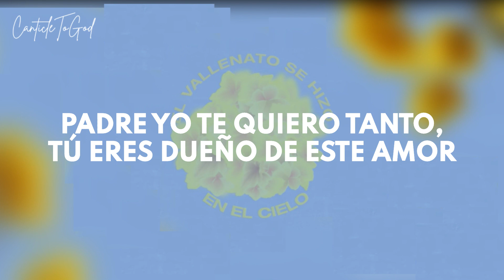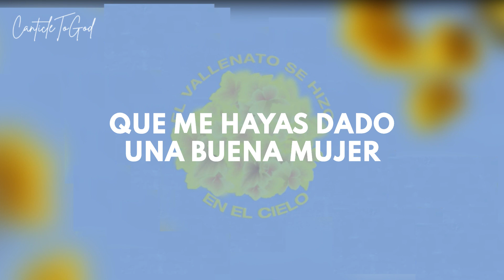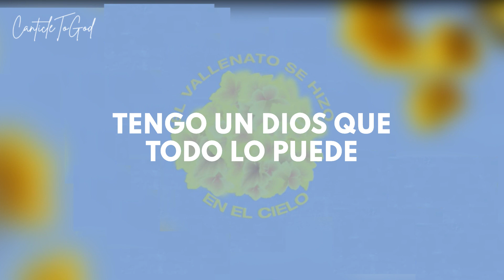Tengo Un Dios | Gilberto Daza FT Luis Fabián | Lyrics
LETRA:

I
Ahora Yo Soy, Tan Diferente A Lo Que Ayer Yo Fui
Que Me Sorprende Tanto Cambio En Mi
Ay! Que Recuerdos
Luchaba Tanto Para Conseguir
Y Sin Embargo Nunca Fui Feliz
En Cambio, Ahora Yo Puedo Gritar!

II
La Inspiración De Mi Canto
Hoy Eres Tú Mi Señor
Padre Yo Te Quiero Tanto
Tú Eres Dueño De Este Amor
Porque Cambiaste Mi Llanto
Lo Convertiste En Alegría
Porque Curaste El Quebranto
Que A Mi Alma Entristecía

Coro
Tengo Un Dios Que Todo Lo Puede
Y Me Da Todo Lo Que Le Pida
Sí Con Fe Pides Lo Que Tú Quieres
Ya Verás Como Se Glorifica

III
Mi Vida Es Hoy
Tan Diferente A Mi Vida De Ayer
Ahora Si Entiendo Mi Razón De Ser
Ahí! Que Alegría
Ya No Hay Palabras Como Agradecer
Que Me Hayas Dado Una Buena Mujer
Y Junto A Ella Poderte Cantar